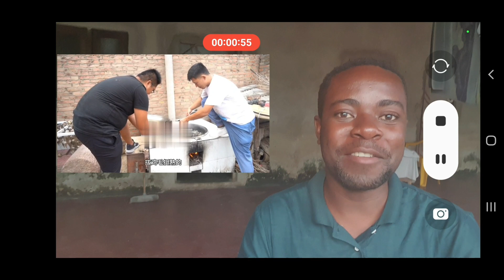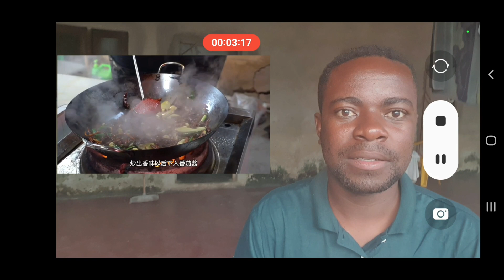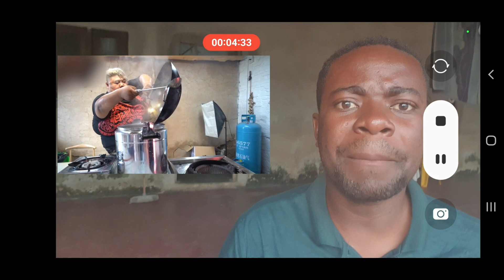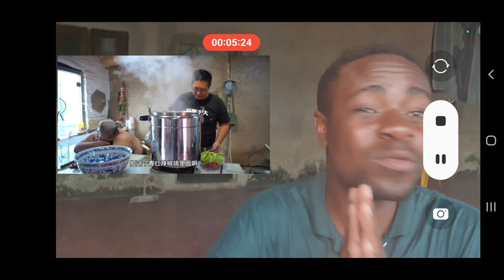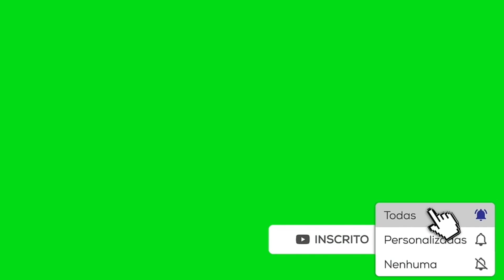CONHECI O MELHOR COMELÃO CHINÊS, IRMÃO MACACO e fiquei chocado.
Neste video vou reagir ao melhor comelão Chinês.